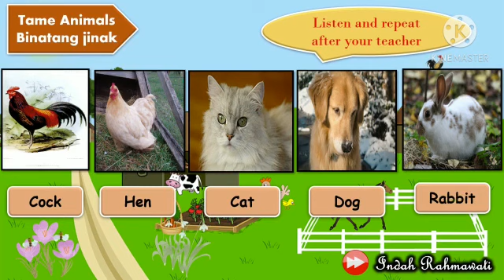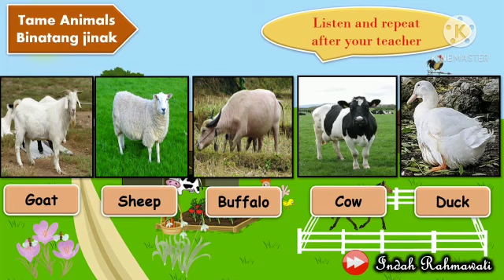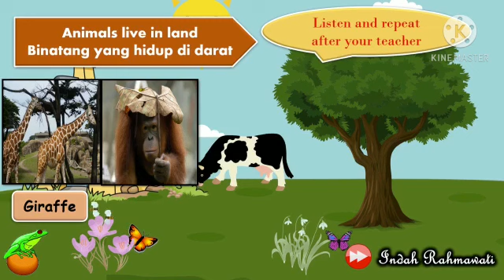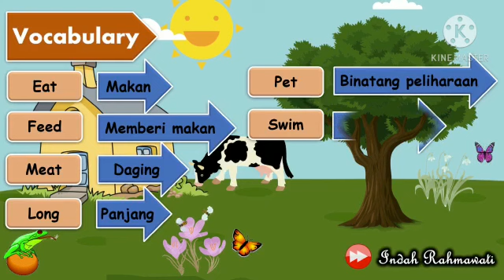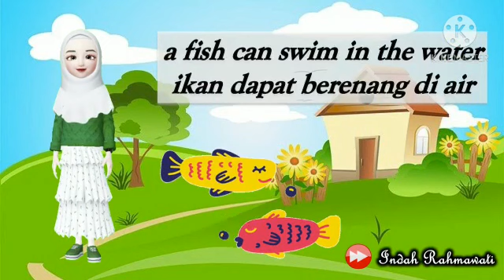LEARNING ABOUT ANIMAL (ENGLISH FOR YOUNG LEARNERS)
Learning About Animal with Miss Indah

English Department
Faculty of Education
Muhammadiyah University of Jakarta